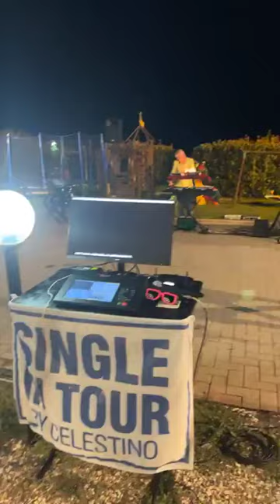- RAVENNA Single in Tour